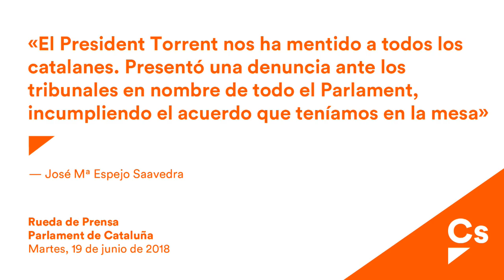José Mª Espejo. Rueda de Prensa en Parlament en respuesta al pte Torrent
Espejo-Saavedra: “Torrent miente; Se cree que el Parlament es su cortijo y presenta una denuncia en nombre del Parlament incumpliendo los acuerdos de la Mesa”
El vicepresidente segundo del Parlament exige una reunión extraordinaria de la Junta de Portavoces para que Torrent explique por qué dice haber recibido asesoramiento jurídico para presentar la denuncia al TS cuando no ha sido así.

“Torrent miente reiteradamente a todos los catalanes; Se cree que el Parlament es su cortijo y presenta una denuncia en nombre del Parlament incumpliendo los acuerdos de la Mesa”. Así lo ha dicho el Vicepresidente segundo del Parlament y diputado de Ciudadanos (Cs), José María Espejo-Saavedra, que ha reprochado al presidente de la Cámara, Roger Torrent, que presentase una denuncia ante el Tribunal Supremo en nombre de la institución, “aludiendo a un acuerdo de la Mesa que no se ha cumplido” al no haberse producido ningún asesoramiento jurídico como se expresaba en dicho acuerdo.

En una rueda de prensa en el Parlament, Espejo-Saavedra ha dicho que Torrent ha vuelto a “demostrar que está dispuesto a saltarse las leyes para defender los intereses partidistas”. Ante este hecho, que considera “muy grave”, desde Ciudadanos han pedido una reunión extraordinaria de la Junta de Portavoces* para que “dé la cara” y explique por qué dice haber recibido asesoramiento jurídico para presentar esta denuncia cuando no ha sido así, como han constatado también los letrados en la reunión de la Mesa de esta mañana.

Por otro lado, también ha criticado la propuesta de JxCAT de que “algunos diputados cobren dietas y desplazamiento sin venir a trabajar”: “Es de sentido común que aquellos que se han fugado de la Justicia no pueden exigir más dinero, pagados por todos los catalanes”, ha concluido.